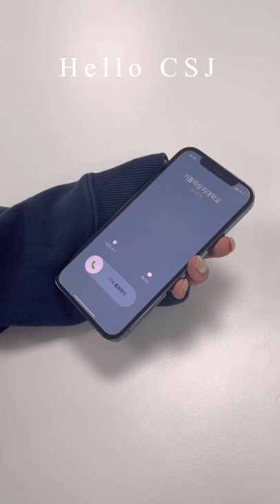CSJ 영상 공모전 출품작(학생) - Hello csj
학교를 돌아다니면서 경치와 함께 여행온듯한 느낌으로 사진을 찍은 영상